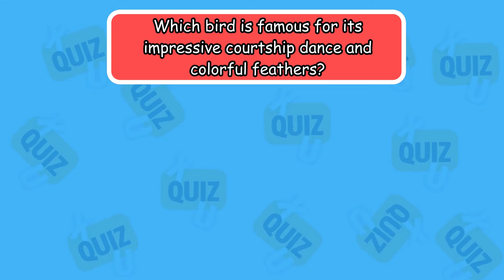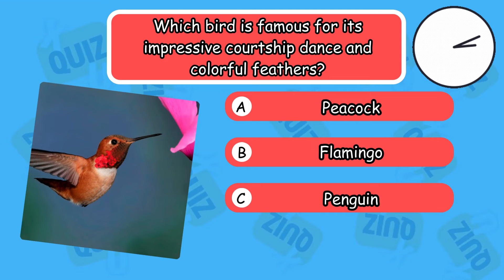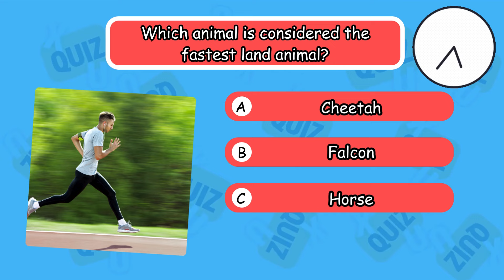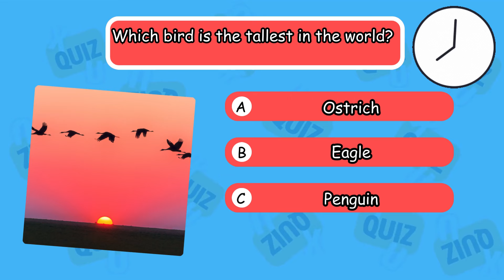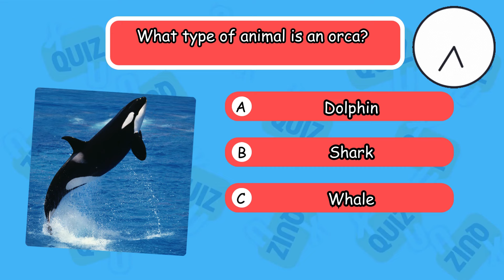General Knowledge Quiz | Guess The Animal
Welcome to our fun and entertaining Guess The Animal Quiz! Test your knowledge of various animals from all around the world in this easy and lighthearted quiz. Get ready to challenge yourself and see if you can guess all the animals correctly. Whether you're an animal expert or just a casual fan, this quiz is perfect for everyone. So grab a pen and paper, and let's get started!

animal quiz
easy quiz
animal trivia
fun quiz
guess the animal game
animal knowledge
animal facts
quiz for kids
wildlife quiz
zoo animals
animal lovers
animal kingdom
test your knowledge
quiz challenge
guess the animal species
animal identification